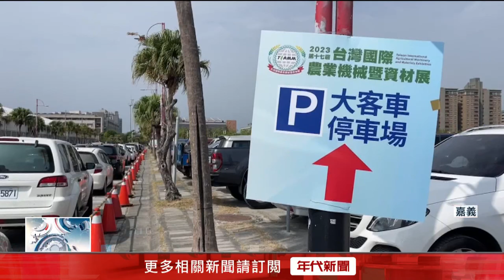停車場入口卡消防栓？ 駕駛A到車門凹陷毀損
有民眾20日原本要參加，在嘉義太保市舉辦的農業機械資材展，將車停到一旁的停車場，結果因為不小心擦撞到入口矗立的消防栓，導致車子毀損，他上網PO文抱怨，直說看展的心情都沒了。

下載【年代電視】APP：
iOS平台：